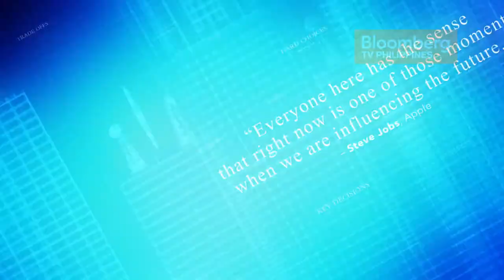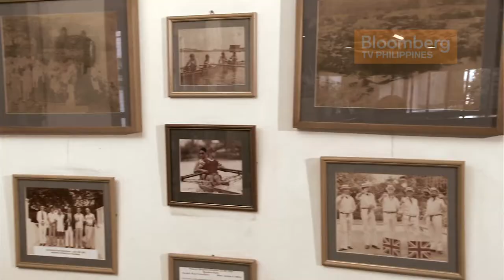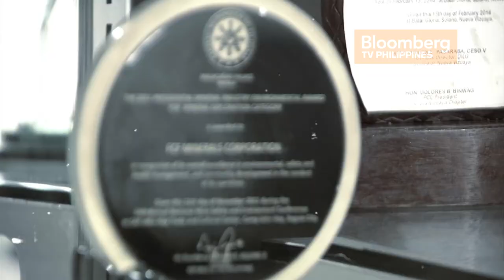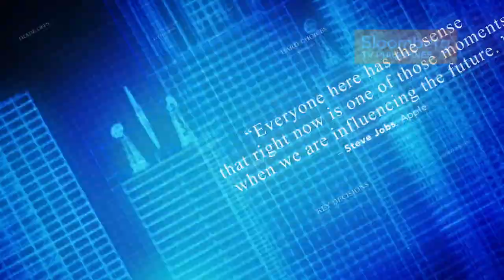THOUGHT LEADERS | Ep8 | Ian Holzberger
Exclusive on Cignal Ch.127 (HD) & Ch.8 (SD)